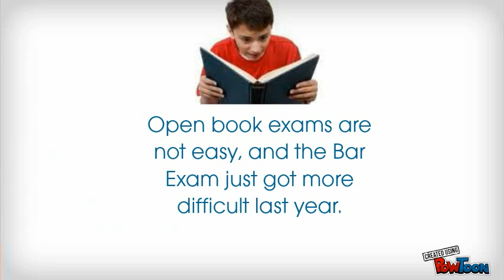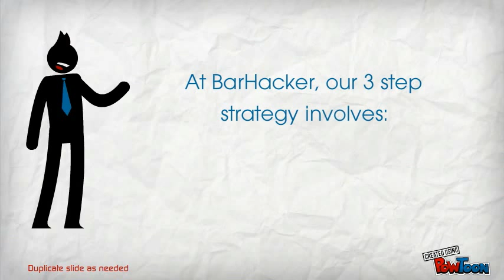BarHacker - Bar Exam Preparation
Giving the All India Bar Exam? Here's how BarHacker can boost your Bar Exam Preparation. . Make your own animated videos and animated presentations for free.  PowToon is a free tool that allows you to develop cool animated clips and animated presentations for your website, office meeting, sales pitch, nonprofit fundraiser, product launch, video resume, or anything else you could use an animated explainer video. PowToon's animation templates help you create animated presentations and animated explainer videos from scratch.  Anyone can produce awesome animations quickly with PowToon, without the cost or hassle other professional animation services require.